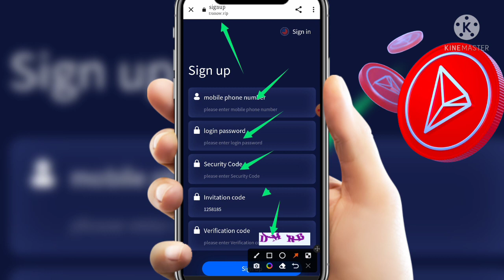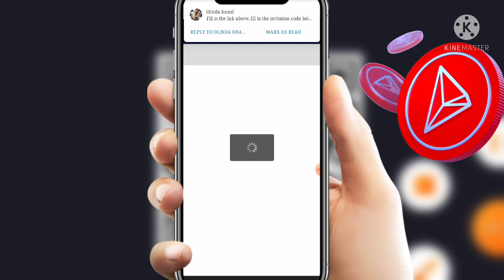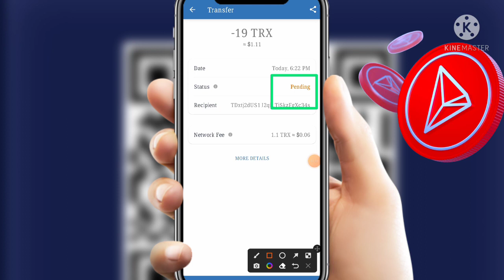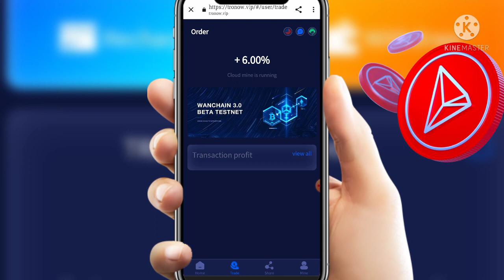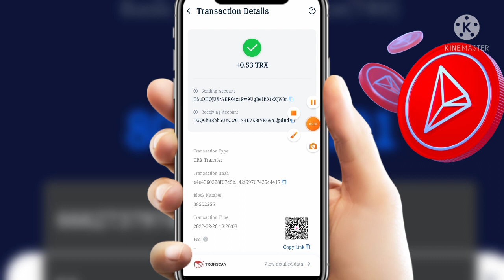New Cloud Mining 2022 Without Investment | New Cloud Mining Site 2022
♨️Bᴜꜱɪɴᴇꜱꜱ CᴏᴏᴘᴇRᴀᴛɪᴏɴ♨️

🔴Tᴇʟᴇɢʀᴀᴍ I'ᴅ:-@PritamMandal69

In This Videos, I Gonna Show You A New Launch CryptoCurrency Cloud Mining Website Where You Can Mine Bitcoin, Bitcoin Cash, Litecoin, Dogecoin, Ethereum, And More CryptoCurrencies Without Investment Or Deposit.

New Free Tron Mining Website Free Dogecoin Mining Website Free Litecoin Mining Website

Free Cloud Mning Website
Bitcoin
Bitcoin Earning Sites
Bitcoin Free
Btc Mining
Cloud Mining Siteleri
Crypto Guruji
Crypto Mining
Crypto Mining Site
Ethereum Mining
Free Bitcoin Mining site:
Free Website
Mining Cloud
Mining Websites
Mining Websites Payment Proof
Cloud Mining
Free Bitcoin Mining Sites Without Investment 2021
Nest Cloud Mining
Bitcoin Investment